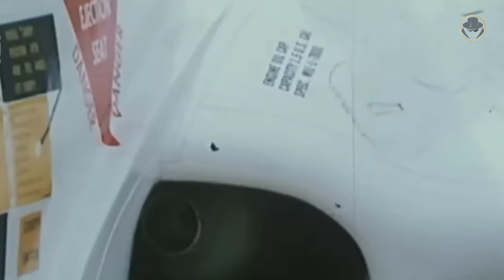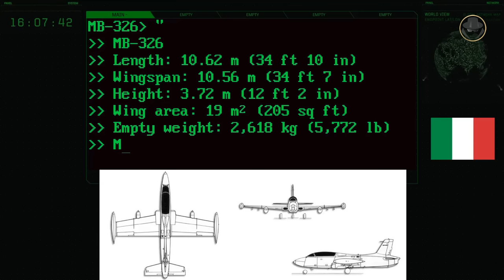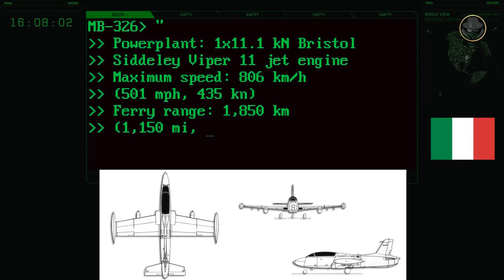Aermacchi MB-326 | Italy's most successful jet trainer and light attack aircraft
We are investigating the Macchi MB-326 (Atlas Impala, Embraer AT-26 Xavante, CAC CA-30) a successful tutor, fighter, and showman.

Why has Italy preferred to focus on the market of jet trainers rather than the fighters?
Which developments did pave the way for the development of the single-seat MB-326K variant?
What were the secrets behind the combat success of the South African Air Force's Impalas?
How did AT-26 Xavante serve for advancing the Brazilian aerospace industry?

00:00 Introduction
00:58 Historical background
02:12 Programme history
03:37 Design
04:59 Users
05:23 Specifications
06:08 Twin-seat variants (MB-326G / MB-326H / CA-30 / MB-326GC / EMB-326 / AT-26 Xavante / MB-326M / Impala Mk I)
07:54 Single-seat variants (MB-326K, Impala Mk II, AT-26A)
09:49 Non-serial variants (MB-326RM / MB-326A / MB-326C / carrier-borne MB-326 / EMB-330)
11:03 Operational use
13:22 Aerobatic display teams (Roulettes / Esquadrilha Alouette / Silver Falcons)